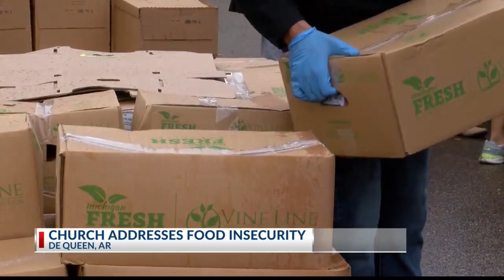DeQueen church comes together to feed community at mobile food pantry